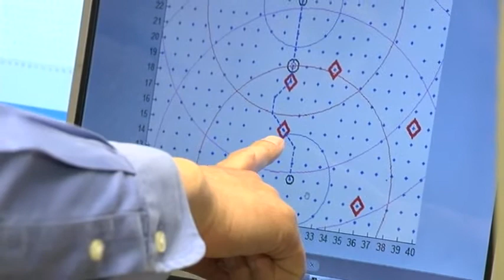Dr. Kenji Yoshigoe: UALR Faculty Excellence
The power and capacity of computers have grown exponentially, but that growth cant continue without improving the machine and the power to its backbone. Dr. Kenji Yoshigoe, assistant professor of computer science, is a linchpin in developing the network of supercomputers known as Arkansas Cyberinfrastructure.

yoshigoe.jpgDr. Yoshigoe aggressively pursues external funding to develop, expand, and sustain the High Performance Computer (HPC) infrastructure at UALR and other state institutions. As a result, he is senior personnel of many statewide HPC projects.

Dr. Yoshigoe has led the design, purchase, and management of a cluster supercomputer with peak speeds of 5 TFLOPs  trillions of floating point operations per second. He has successfully improved devices critical to the internal structure of the Internet.

One of his ongoing research projects is the Wireless Nano-sensor Systems Integration Project funded by the National Science Foundation. The project involves researchers from nanotechnology, neuroscience, systems engineering, and computer science from UALR, Arkansas State University, and the University of Arkansas at Fayetteville.

Dr. Yoshigoe was instrumental in UALR receiving a grant from the National Science Foundation, which created EITs High Performance Computing facility.

Dr. Yoshigoe, who joined UALRs faculty in August 2004, earned his Ph.D. in computer science from the University of South Florida.